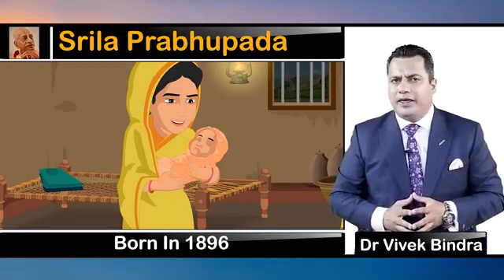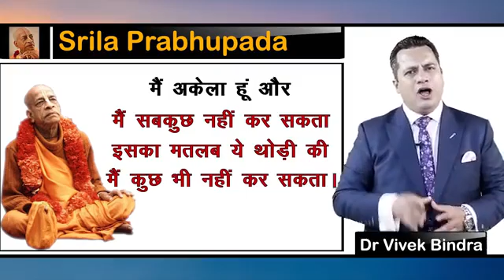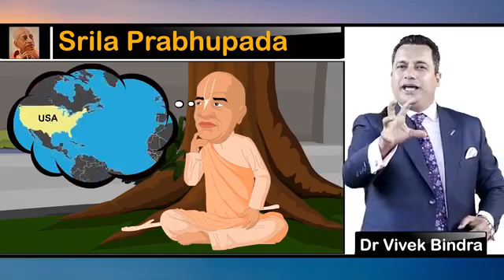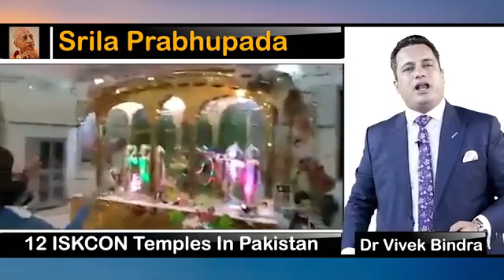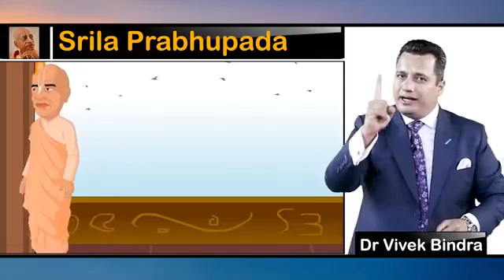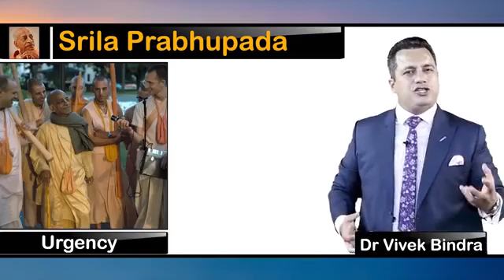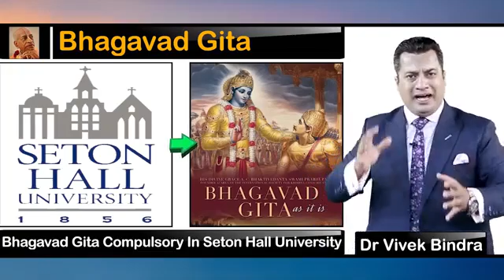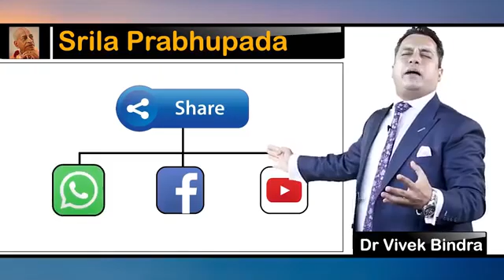SWAMI SHRILA PRABHUPADA BY DR. VIVEK BINDRA SIR